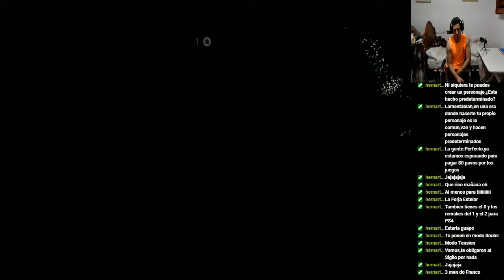Ghost of Tsushima - #29